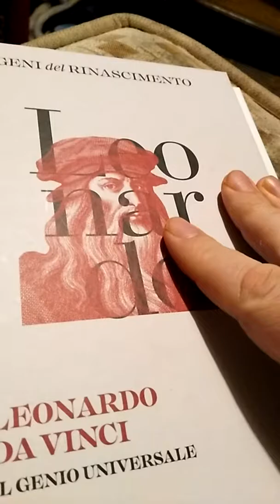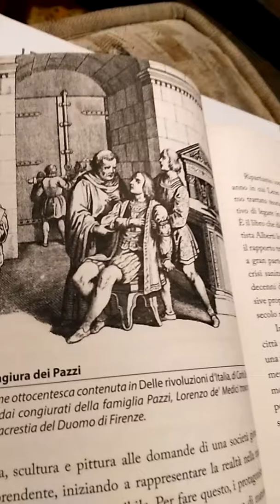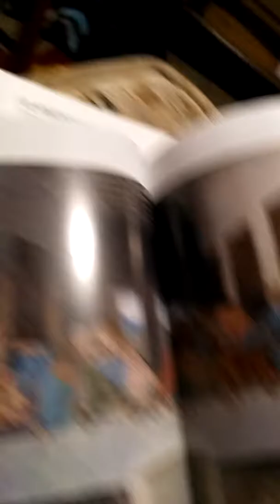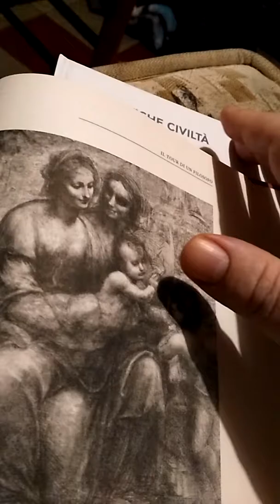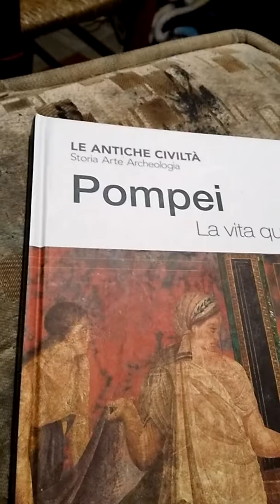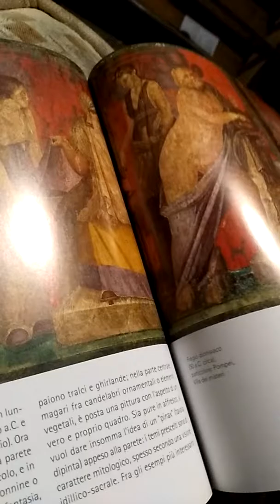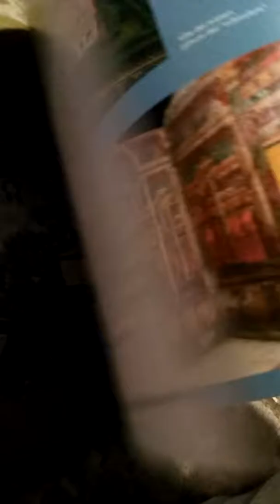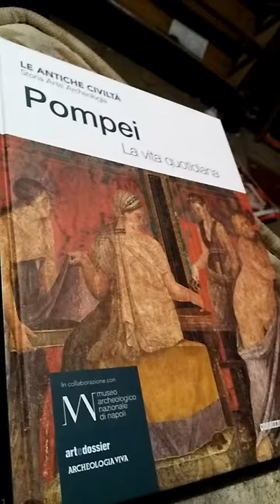Due volumetti da sogno usciti in edicola